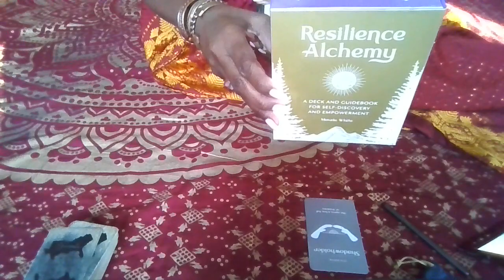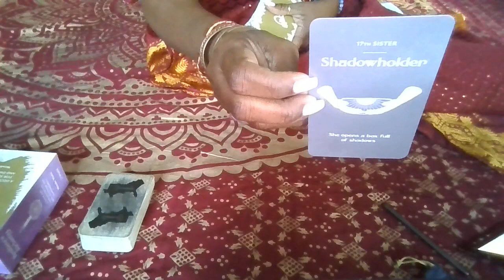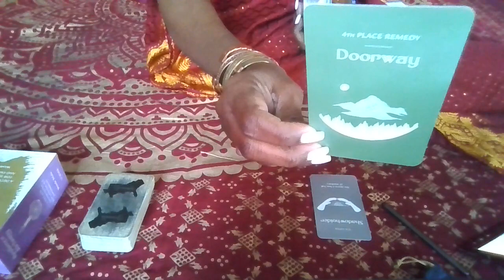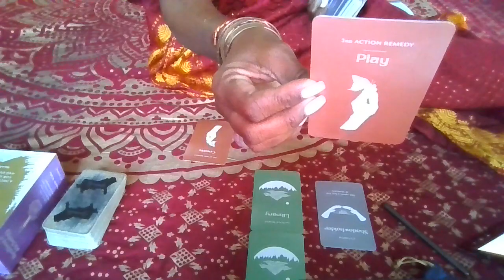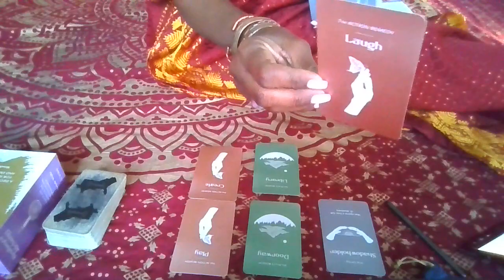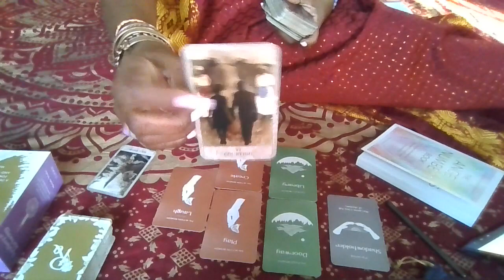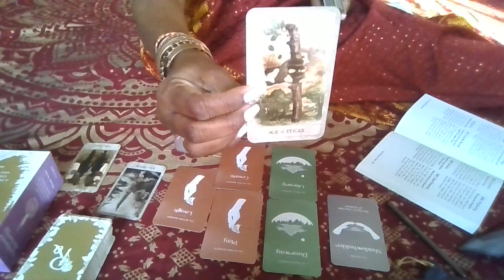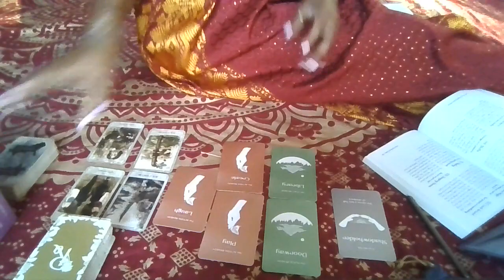👥Shadow Work! Inner Child Healing✨️🪶 Free Give Away👏🏾 tarot oracle ancestors alchemy angel#'s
🃏*Cards Decks used*🃏
*** HooDoo Tarot ***
***Resilience Alchemy ***

For your personal ClariTEA blend send email request.
If you have any questions please send by email to me and I will answer.

***Book appointments at 8th Houz Awakening: 8th-Houz.com ***